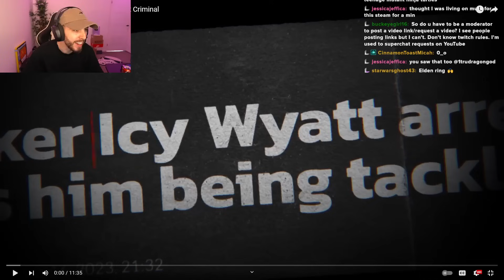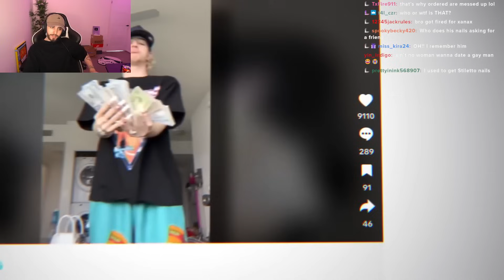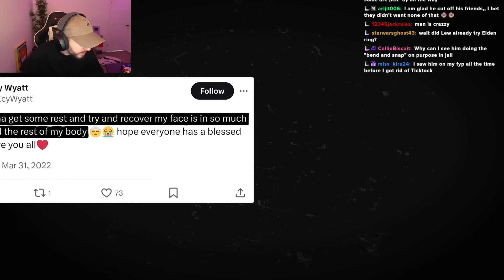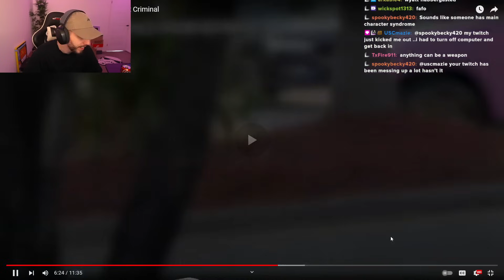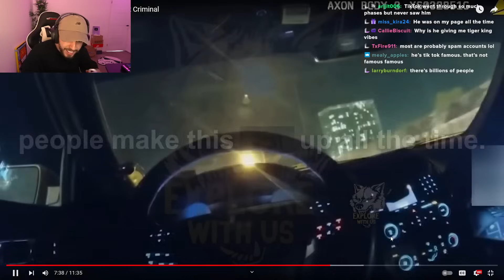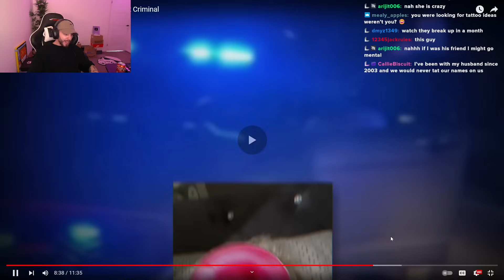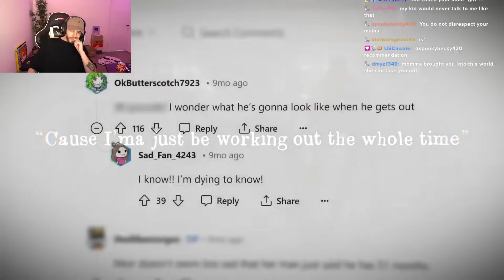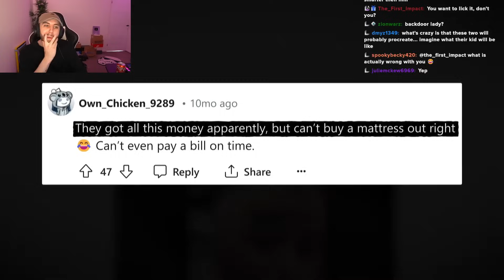The Satisfying End Of TikTok's Stupidest Criminal